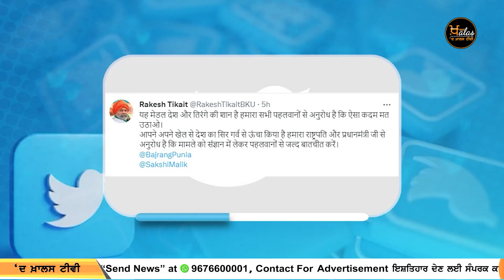ਮੌਕੇ ‘ਤੇ ਹਰਿਦੁਆਰ ਪਹੁੰਚੇ ਟਿਕੈਤ ਭਲਵਾਨ ਧੀਆਂ ਨੂੰ ਵੱਡਾ ਕਦਮ ਚੁੱਕਣ ਤੋਂ ਰੋਕਿਆ | THE KHALAS TV